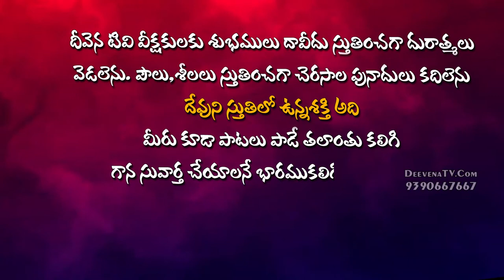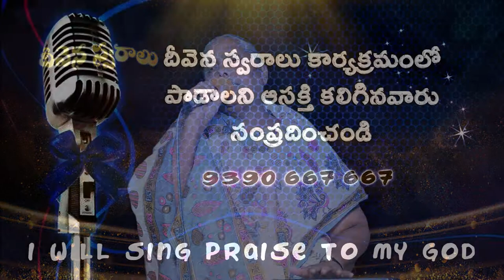మనిషిగా.. పుట్టినోడు Singer.Victoryamma Garu DeevenaSwaralu 51